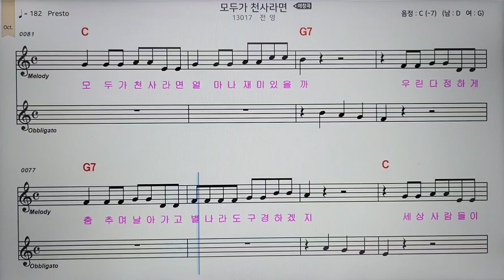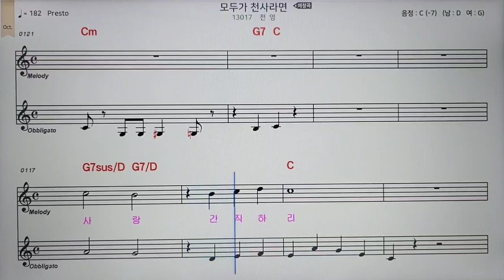0번#모두가 천사라면#전영#악보#반주#조이킴과팬플룻프렌즈